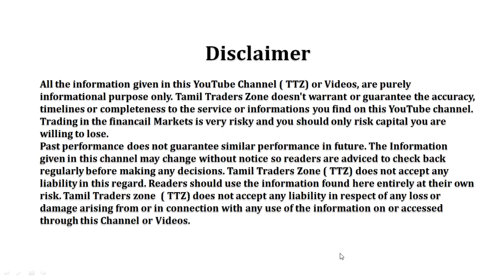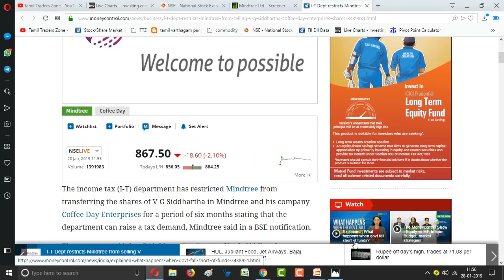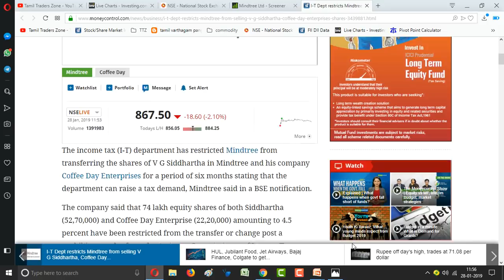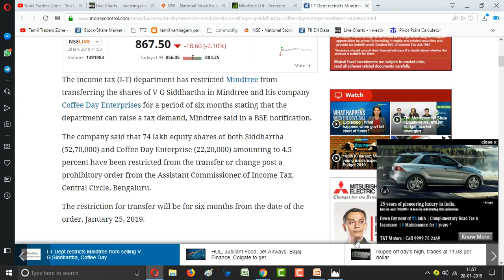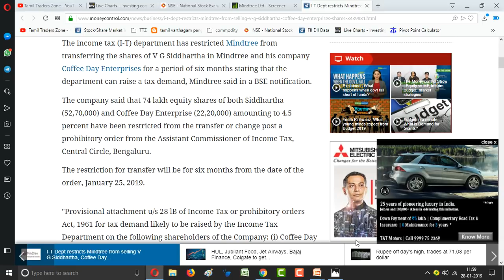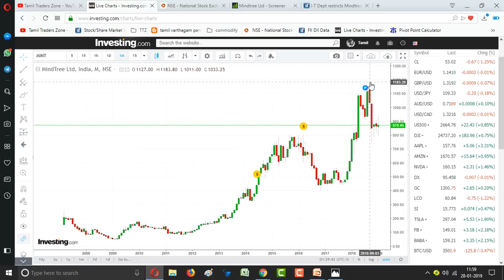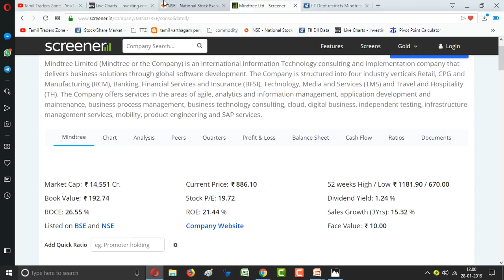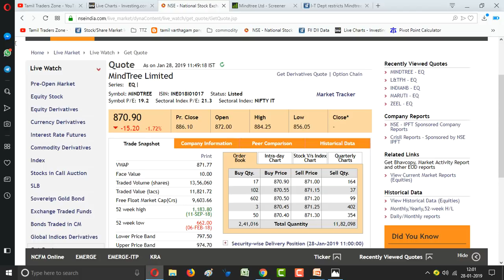MINDTREE LTD|STOCK HISTORY|ANALYSIS|முதலீட்டாளர் பங்குகளை விற்கிறாரா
The income tax (I-T) department has restricted Mindtree from transferring the shares of V G Siddhartha in Mindtree and his company Coffee Day Enterprises for a period of six months stating that the department can raise a tax demand, Mindtree said in a BSE notification.

The company said that 74 lakh equity shares of both Siddhartha (52,70,000) and Coffee Day Enterprise (22,20,000) amounting to 4.5 percent have been restricted from the transfer or change post a prohibitory order from the Assistant Commissioner of Income Tax, Central Circle, Bengaluru.

The restriction for transfer will be for six months from the date of the order, January 25, 2019.

"Provisional attachment u/s 28 lB of Income Tax or prohibitory orders Act, 1961 for tax demand likely to be raised by the Income Tax Department on the following shareholders of the Company: (i) Coffee Day Enterprises Limited, (ii) VG Siddhartha," Mindtree said in its exchange notification.

Saranya
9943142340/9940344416